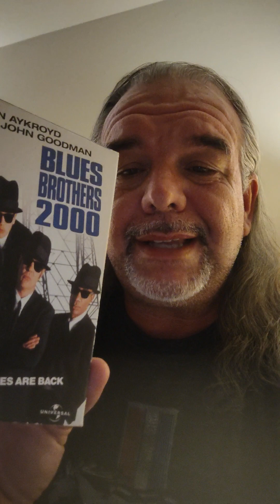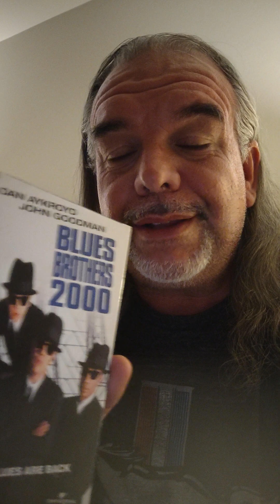Kickin it Old School with Russell J.S.(movie sequels that were not appreciated) Blues Brothers 2000